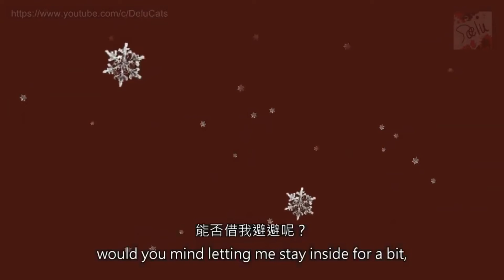I've put Avengers EG soundtrack on the BP OVA winter trailer (parody)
ENG: As you can see my BF and I have lots of hype of the OVA, just like my friends with Avengers Endgame. This idea gave me my BF, so I did this thing xd

ESP: Como puedes ver mi BF y yo tenemos mucho hype de la OVA, al igual que mis amigos con Avengers Endgame. Esta idea me la dio BF, asi que hice esta cosa

Message for DeluCat (only if she see this trash):

(traditional mode)
首先，JP向你致以問候，我希望有一天能見到你，因為你是他的靈感，除了不賺錢做這些事情（我也沒有賺錢，因為我不知道如何通過LOL賺錢）這個模仿僅用於娛樂目的 因為如果你因為任何原因不喜歡這個視頻，我們都給了我們很多炒作OVA（更多的是我的xD），只要說出來，我會毫無問題地消除它，也不會勒索等等。 我喜歡其他藝術家（雖然我的靈感是第一個，JP影響了我欣賞你jeje）有一個美好的一天

薩米（Savid Nya）

(simplify mode)

首先，JP向你致以问候，我希望有一天能见到你，因为你是他的灵感，除了不赚钱做这些事情（我也没有赚钱，因为我不知道如何通过LOL赚钱）这个模仿仅用于娱乐目的 因为如果你因为任何原因不喜欢这个视频，我们都给了我们很多炒作OVA（更多的是我的xD），只要说出来，我会毫无问题地消除它，也不会勒索等等。 我喜欢其他艺术家（虽然我的灵感是第一个，JP影响了我欣赏你jeje）有一个美好的一天

萨米（Savid Nya）

the video isn't mine, it belongs to DeluCat, credits for her good artwork:

Programs:
-Wondershare Flimora 9